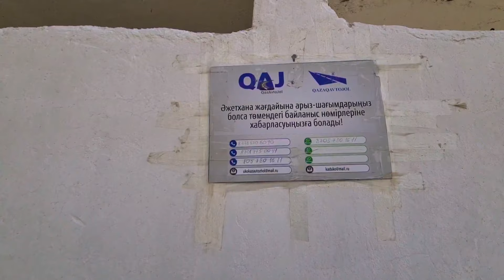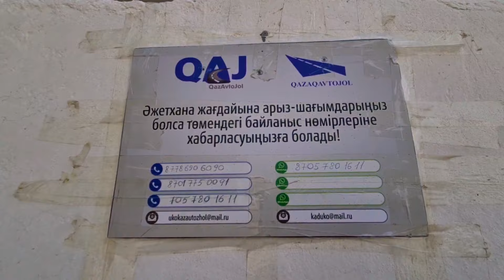Туалет-3 :(. Трасса Китай-Европа (Шымкент-Туркестан-Кызылорда) - 1 Minute Story NS